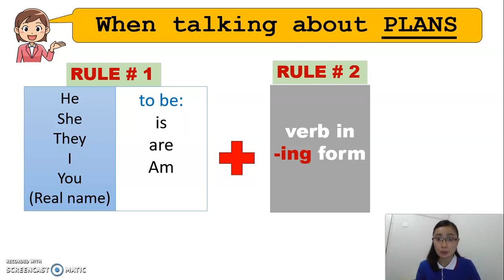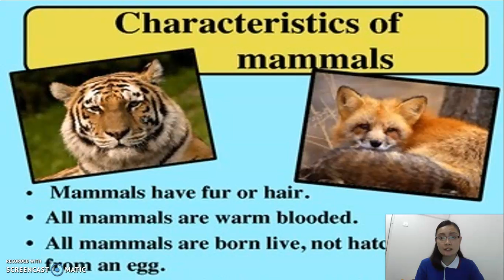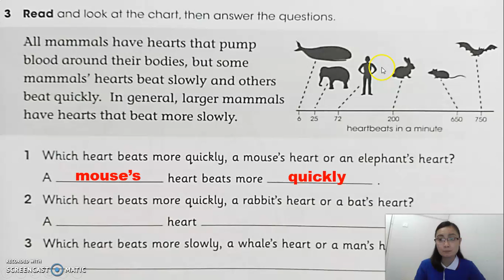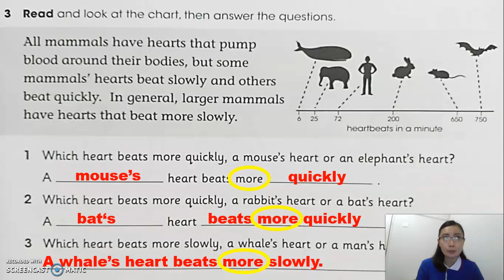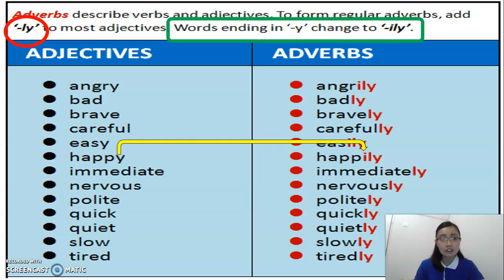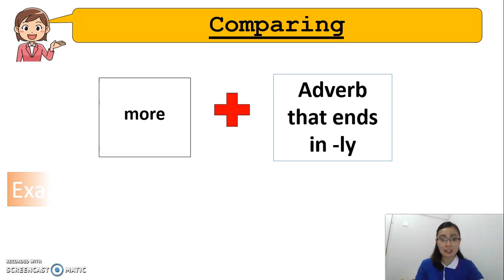Unit 8 day 6 Use of more + adverb ending in ly